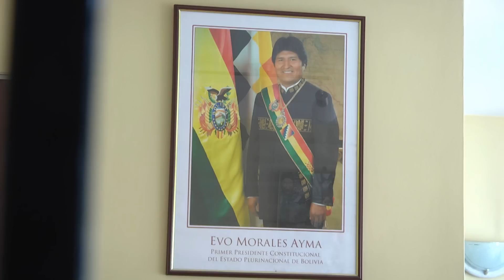DERECHO Y BUENA FE DEBE RESOLVER CASO DE SOLDADOS BOLIVIANOS - Iquique TV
(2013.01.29)  Presumir que la incursión de tres soldados bolivianos a territorio chileno fue un hecho circunstancial, es una de las alternativas que se visualizan en torno al incidente que los llevó a ser detenidos, por uso de arma de fuego, en la zona de Colchane.
La reacción de Bolivia parece desmedida cuando condecora a los soldados, en acto reiterado, tras cruzar a Chile de modo, al menos, irregular. En especial, cuando los canales regulares dieron a conocer oficialmente de la situación al gobierno altiplánico, a través de las respectivas cancillerías.